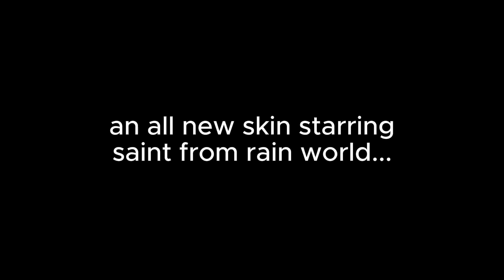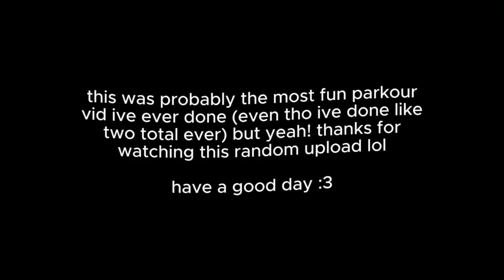MS parkour 2.0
throwback to my old vid on my friends minecraft world, but this time i did the parkour not only better but also completed a section i hadnt completed before
yes this was made on bedrock edition